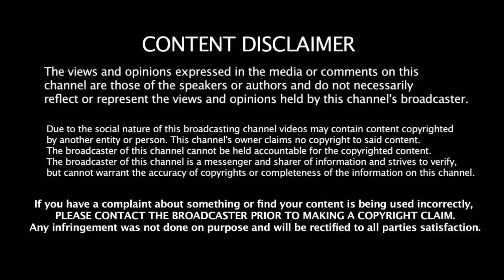இந்த 3 பேர்கிட்ட கவனமா இருங்க ஆபத்தான PAK வீரர்கள் குறித்து இந்தியாவை எச்சரித்த சச்சின் | IND vs PAK